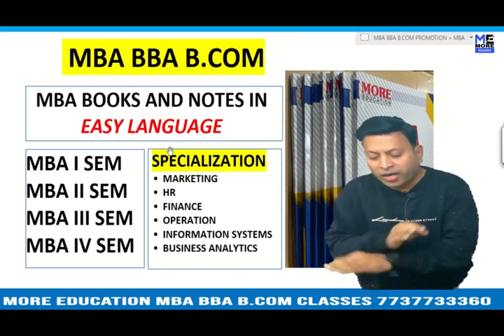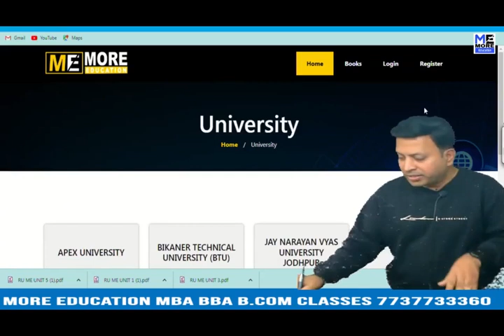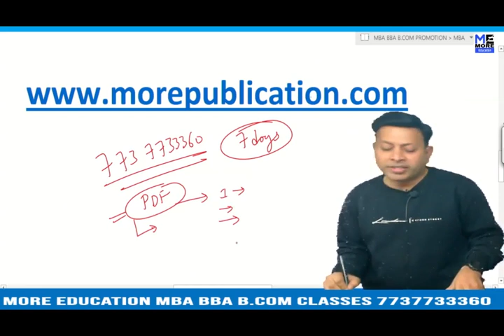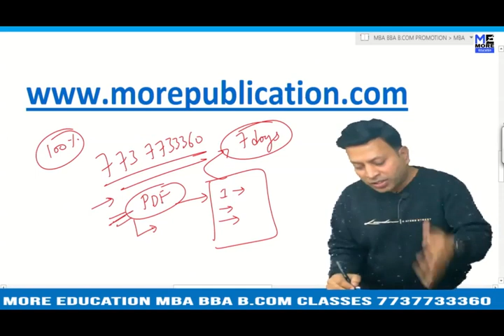MBA BOOKS/NOTES BC Dhupdhara|Bikali College, Dhupdhara|EASY LANGUAGE|BBA NOTES/BOOKS|BCOM BOOKS